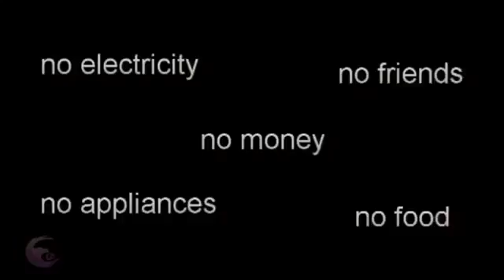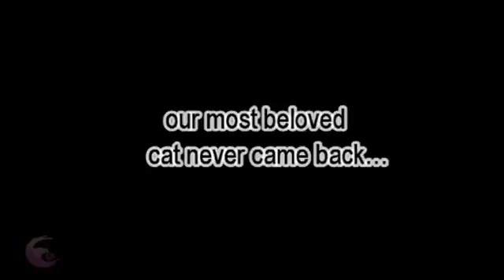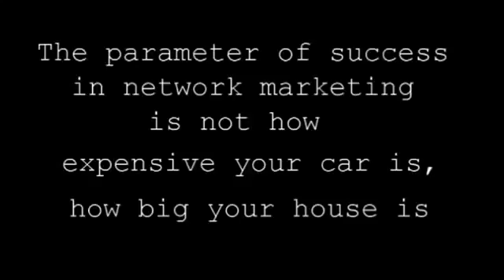Safe Future Network marketing